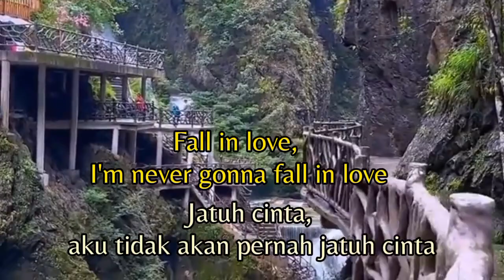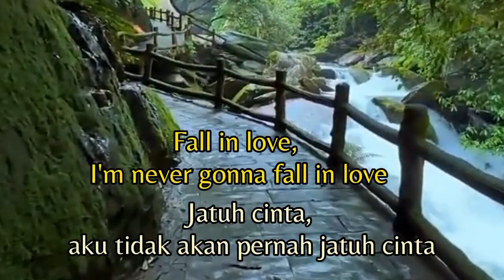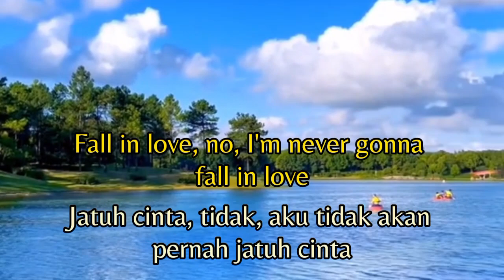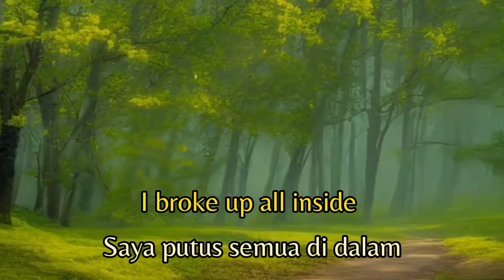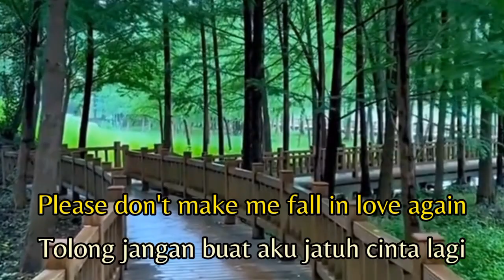I'LL NEVER FALL IN LOVE AGAIN by Tom Jones (lyric & terjemah)